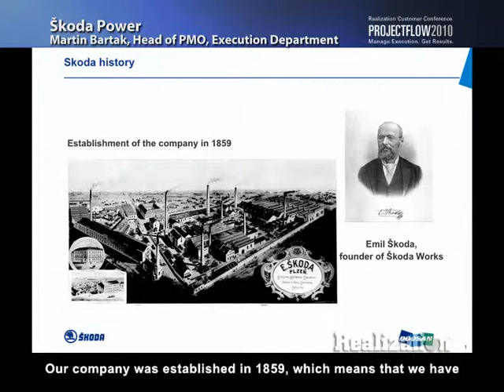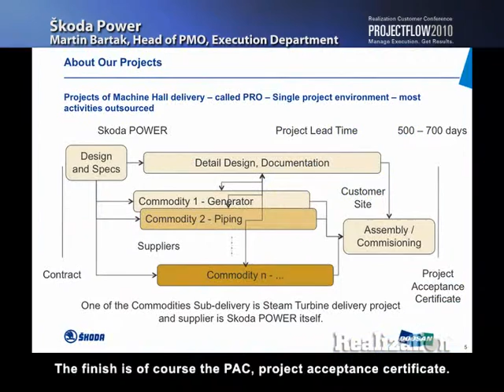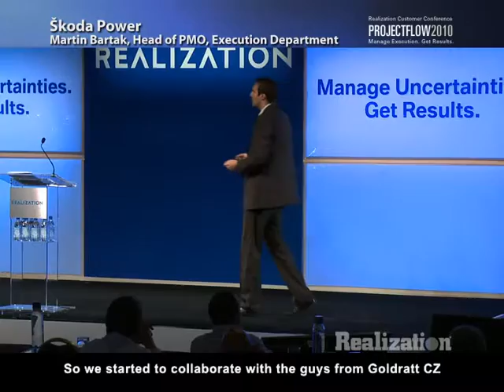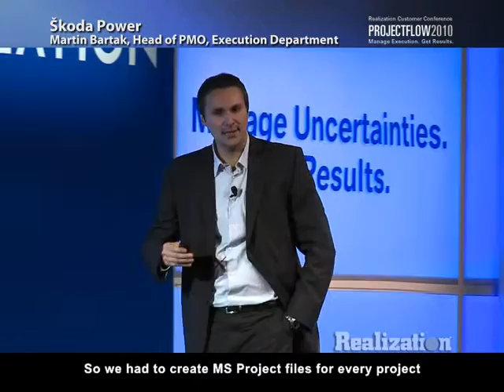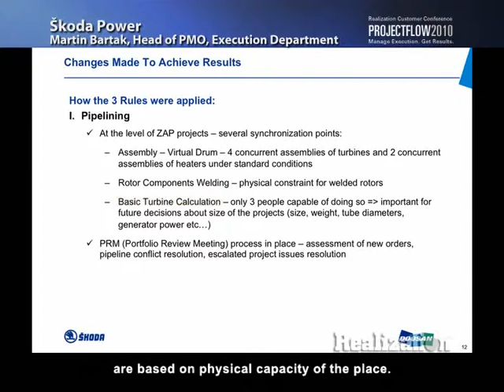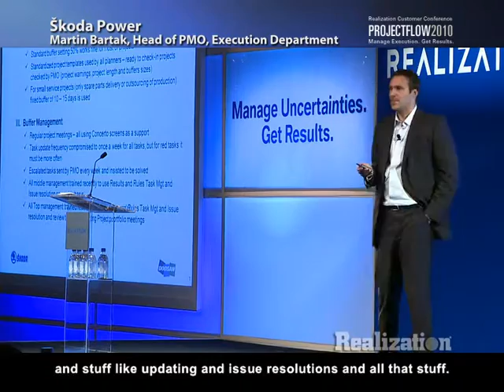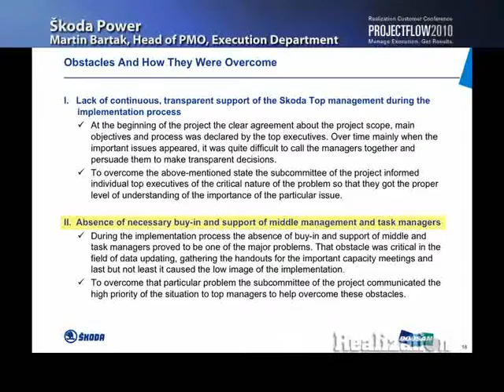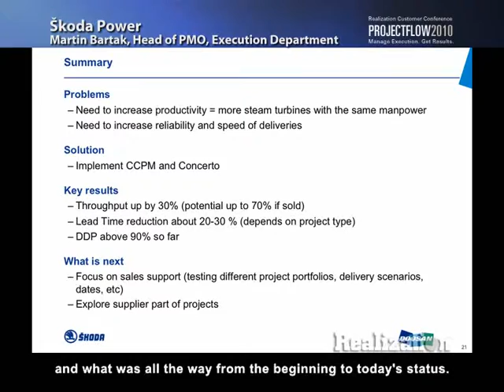How Skoda Power implemented CCPM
Skoda Power
Martin Bartak, Head of PMO, Execution Department

Before
-Project manager did not have a real knowledge about project status except in project crisis
-Work orders competing for resources and resources were assigned on a "first come, first serve" basis
-Zero priorities in the shop floor
-Poor due date performance, ranging from 25-40%.

After
-Reduced lead times by 30%
-Total lateness dropped from 4500 days to approximately 500 days
-Cycle time reduced by 20-30%, depending on type of turbine
-Due date performance went up to 90%+